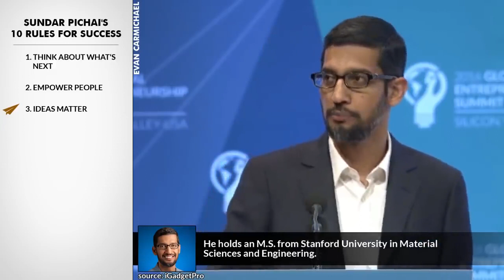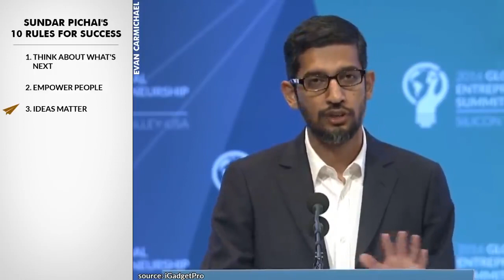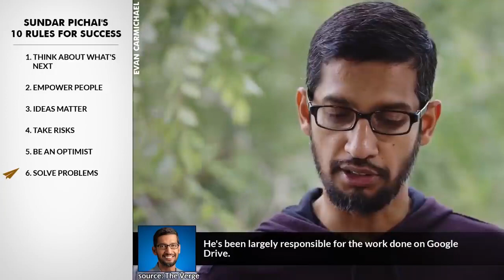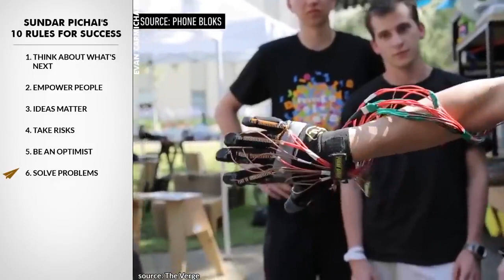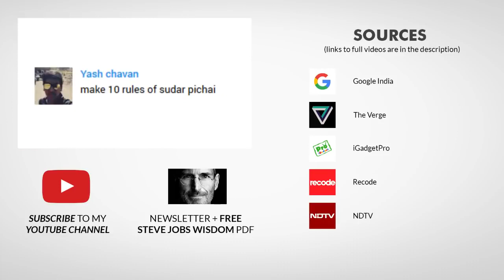From a PRODUCT MANAGER to the CEO of GOOGLE! | Sundar Pichai | Top 10 Rules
He's an Indian American business executive.

He's the Chief Executive Officer (CEO) of Google Inc.

He has an estimated net worth of US$1.05 billion.

He's Sundar Pichai and here are his Top 10 Rules for Success.

.:SOURCES:.

1. Think about what's next
His father was a Senior Electrical Engineer in General Electric, and managed a factory that made electrical components.

2. Empower people
He earned his degree from Indian Institute of Technology Kharagpur in Metallurgical Engineering.

3. Ideas matter
He holds an M.S. from Stanford University in Material Sciences and Engineering.

4. Take risks
He worked in engineering and product management at Applied Materials and in management consulting at McKinsey & Company.

5. Be an optimist
He joined Google in 2004, where he led the product management and innovation efforts for Google Chrome and Chrome OS.

6. Solve problems
He's been largely responsible for the work done on Google Drive.

7. Follow your dreams
He worked on the development of different applications (apps) such as Gmail and Google Maps.

8. Have a good morning routine
On 13 March 2013, Pichai added Android to the list of Google products he oversees.

9. Do what you love
He had been suggested as a contender for Microsoft's CEO in 2014, a position that was eventually given to Satya Nadella.

10. Push yourself
He was selected to become the next CEO of Google on 10 August 2015.

Yash chavan:
make 10 rules of sudar pichai

.: COMMON QUESTIONS :.

.: VIDEO SCHEDULE :.

Cheers,